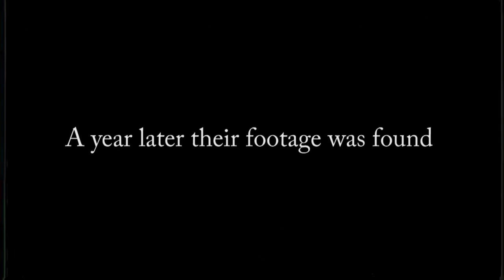The DuBourg Project: The Witching Hour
just in time for Halloween...a Blair witch project parody.